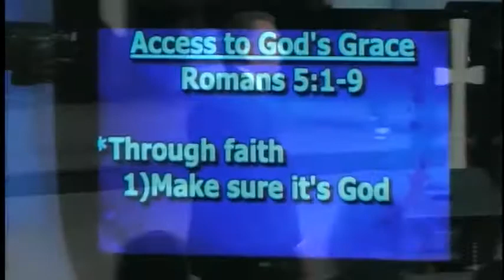Life Change Church Service "Access" Sermon Series #1 (1-10-16)